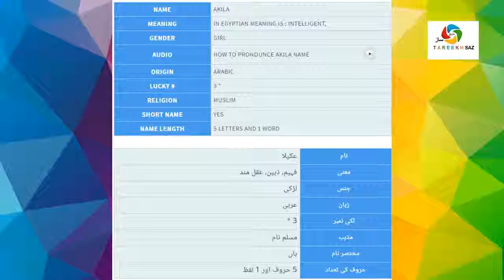What is Akila Name Meaning In Urdu | Muslims Baby Names For Girls | TareekhSaz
Watch Akila Meaning and description Video, Learn Akila origin, Akila name history, Akila language, Akila lucky number, lucky color, gemstone, lucky day, lucky date and other useful information for Akila on TareekhSaz, details in Urdu, Urdu and English. Akila name meaning is in front of you. Watch Akila name among Muslims names with meaning. Muslimsnames for girls with meanings will also uploaded soon after this video.

Muslims names for boys with meanings also help you to take right name for your children. Muslims names for girls are beautiful and Muslims names with meaning in Urdu make it easier. Akila is a beautiful girl name in list of Muslims baby names for girls and boys.